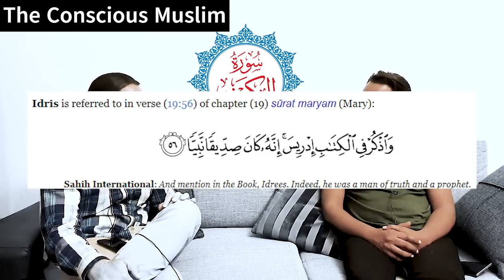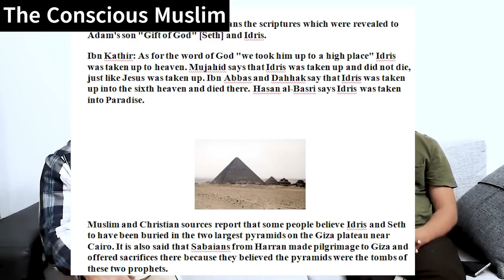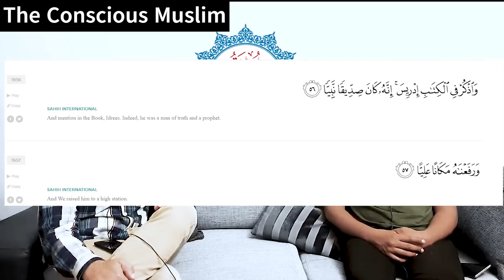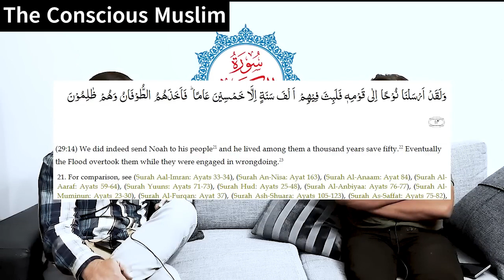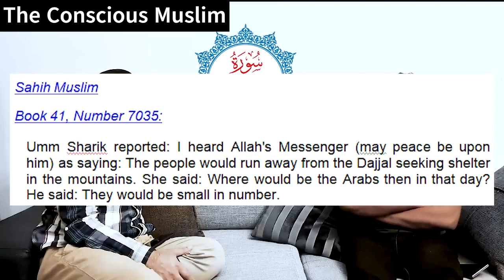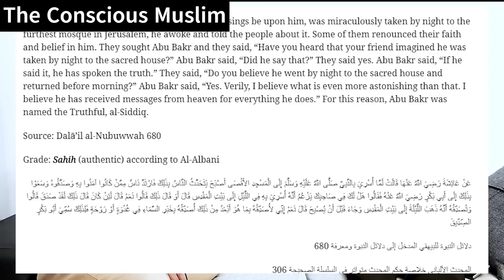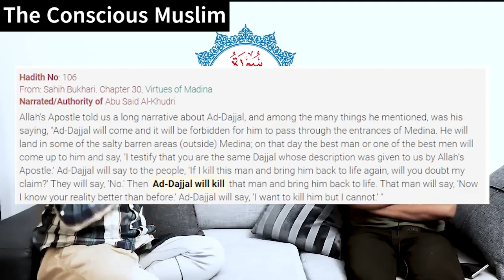Surah Al-Kahf like never before by Sahil Adeem | Part 3/11 | The Beginning of Portals